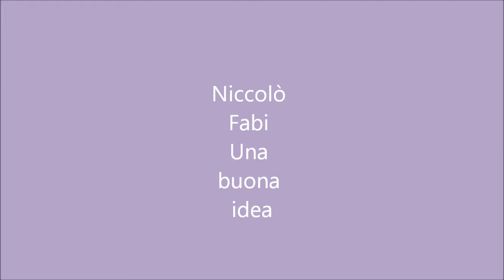Niccolò Fabi in Una Buona Idea. Intervista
Presentato da Lorena Bianchetti, Niccolò Fabi esegue dal vivo in acustico un brano del suo ultimo album "Una Buona Idea". Viene anche intervistato.